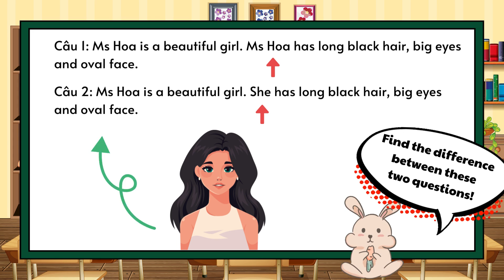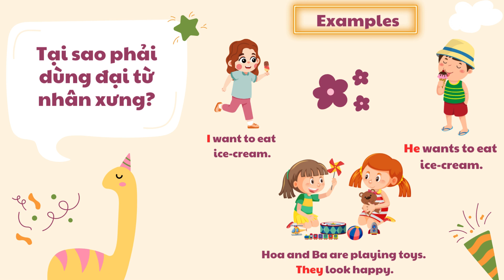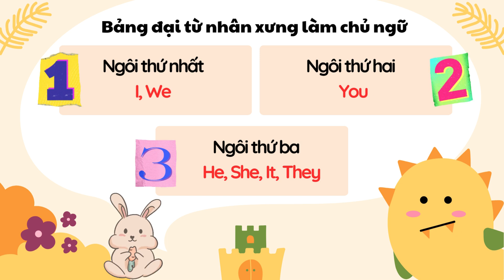11 Chuyên đề ngữ pháp personal pronouns